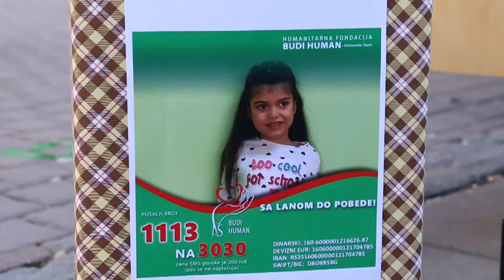Mališani Novog Pazara za malu Lanu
Novinar: Emir Ličina
Snimatelj i montažer: Jasmin Avdić
produkcija: A1tv.net